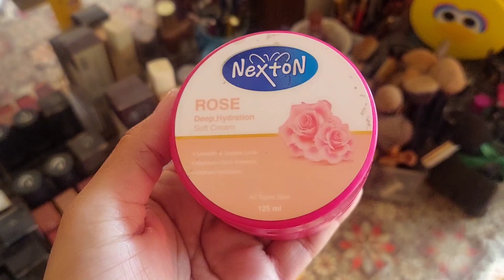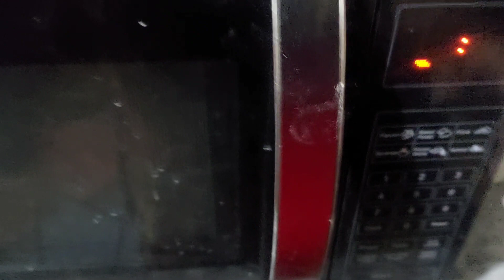fridge ke Aate ko jaldi Naram Karne Ka Tarika | my morning routine | going park| dinner time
fridge ke Aate ko jaldi Naram Karne Ka Tarika | my morning routine | going park| dinner time @Muhammadisach

ab ap isa ko tiktok aur instagram par bi fellow kar sakty han link  description ma da diya hai ماشاء الله لاقوة إلا بالله
أَعُوْذُ بِكَلِمَاتِ اللّٰهِ التَّآمَّةِ مِنْ كُلِّ شَيْطَانٍ وَّهَآمَّةٍ وَّمِنْ كُلِّ عَيْنٍ لَّآمَّةٍ